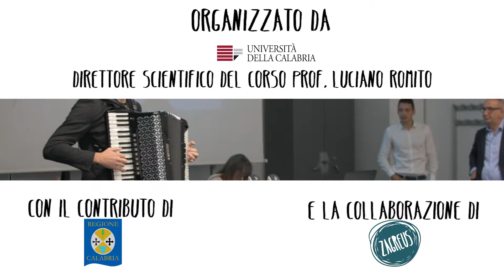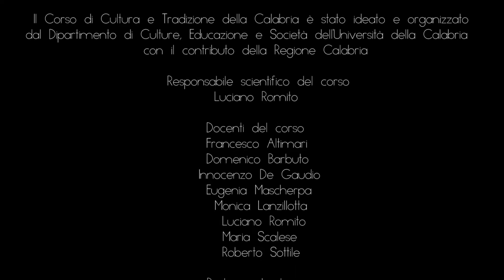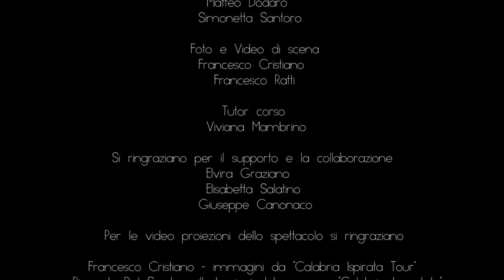Corso di Cultura e Tradizioni della Calabria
"Corso di Cultura e Tradizioni delle Calabria"  è un pecorso di formazione dedicato ai discendenti degli emigrati calabresi residenti all'estero, tenutosi nell’ottobre 2018 presso Dipartimento di Culture, Educazione e Società dell’Università della Calabria e grazie al contributo della Regione Calabria.
Il video è stato realizzato da Zagreus Associazione Culturale
La regia è di Francesco Cristiano